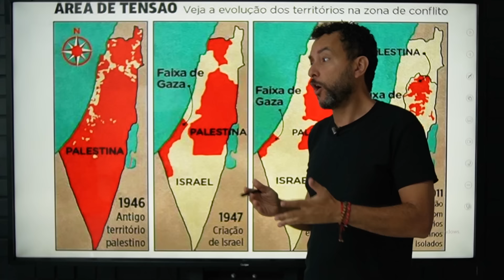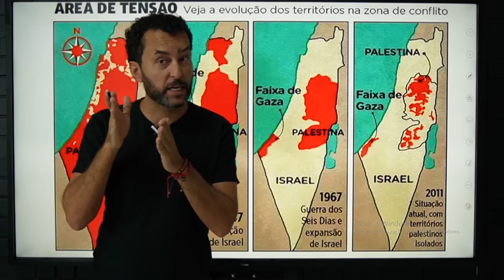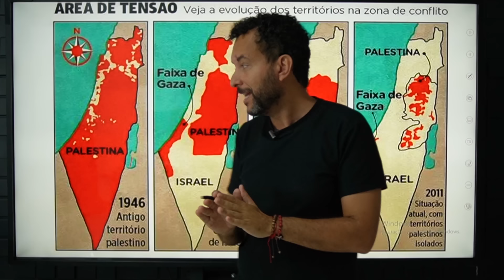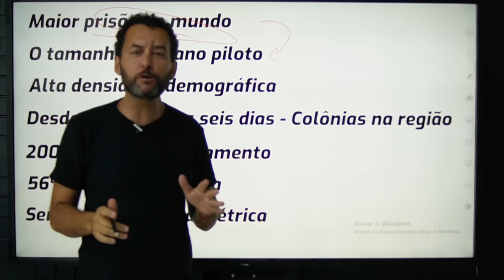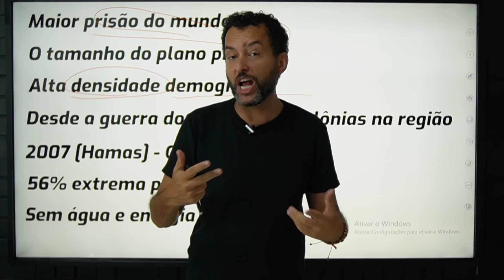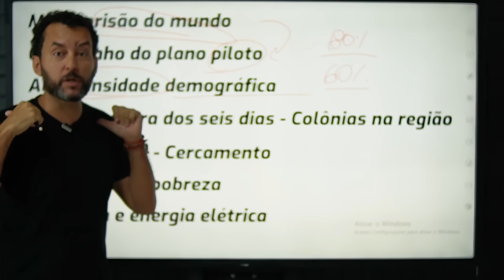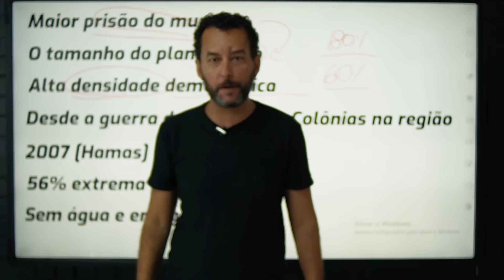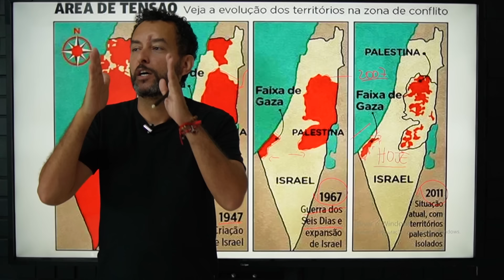FAIXA DE GAZA - a maior prisão do MUNDO | Hamas x Israel | Geopolítica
Neste video o prof. JeanGrafia explica em detalhes de forma objetiva, os porquês do conflto entre Palestina e Israel e que deveria ter um estado Palestino na região.

Quer ficar por dentro da Geopolítica? Só clicar